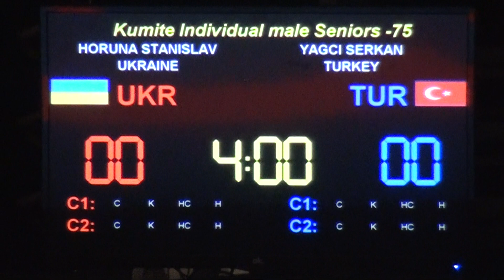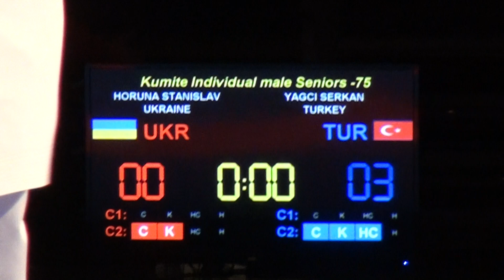Karate1 PL, Almere 2014 - HORUNA vs. YAGCI - Kumite male -75 FINAL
Karate1 Premier League, Almere 2014

AKA: HORUNA STANISLAV[4] (UKR[1])
AO: YAGCI SERKAN[7] (TUR[1][1])